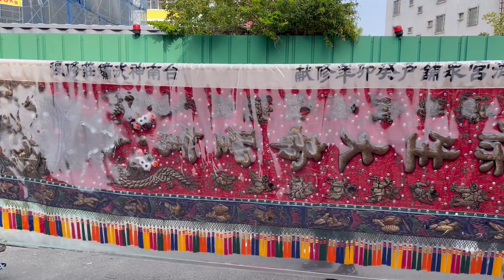歲次癸卯年海尾朝皇宮祈安建醮遶境—四安境下大道良皇宮